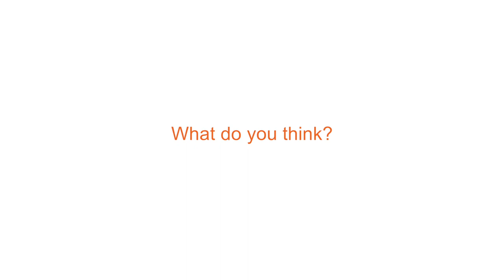Myth Vs Reality PSHE Toolkit: Online Pornography - Sadie "Let's get real"